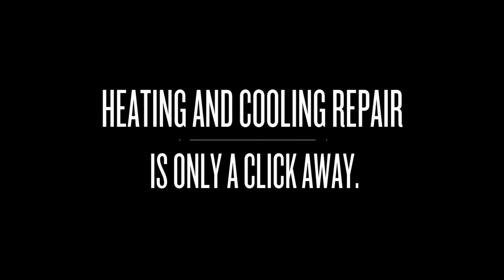Heating Repair and Installation Temecula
Proflo Air Conditioning, Heating and Plumbing is Temecula's Premier HVAC Contractor. A registered HERO Program Contractor offering professional heating and cooling repair in the Temecula Valley for more than 15 years.